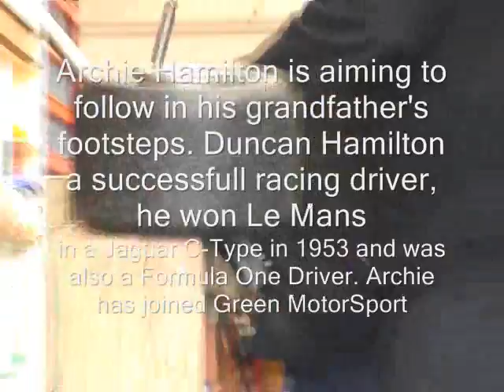Electric Auto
Green MotorSport testing new battery : Ross Curnow & Archie Hamilton